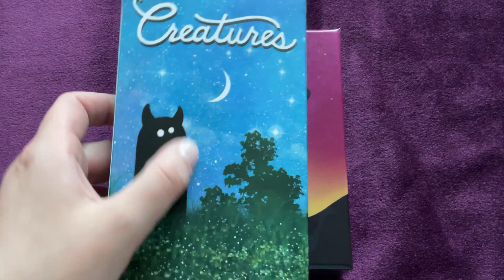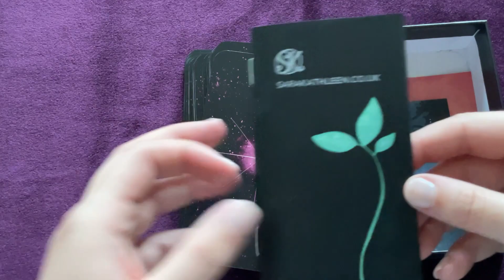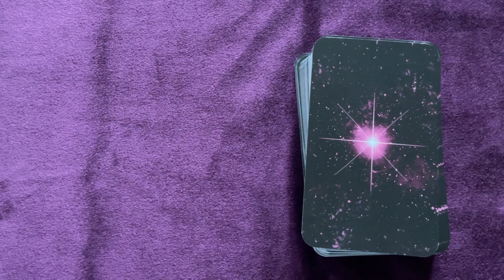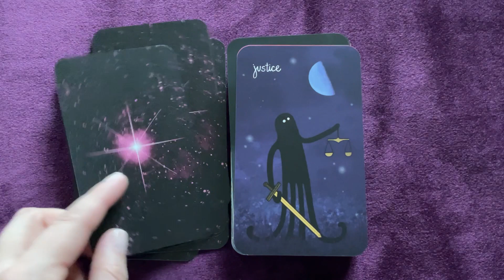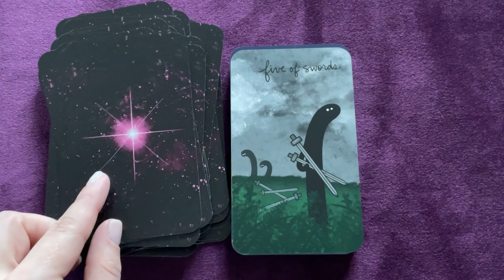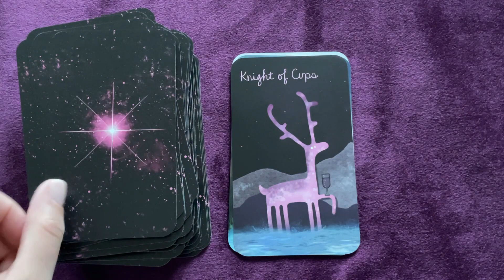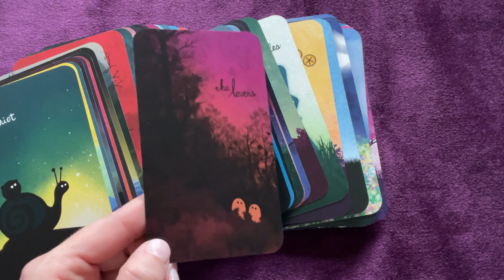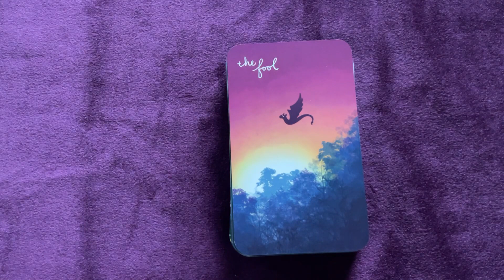🔮Présentation du Creatures Tarot✨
Voici une présentation du Creatures Tarot de @sarakathleenuk

A bientôt 💫